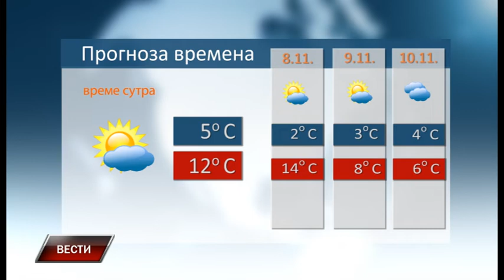Vesti 6 11 2020